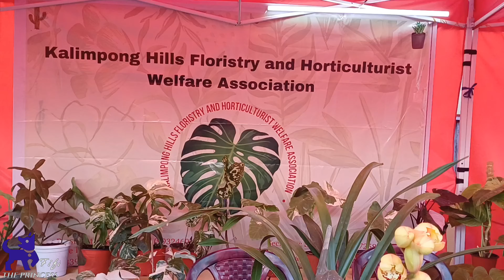NISKINU NAI PARNEY MALAI ?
Almost after 5 days got a chance to visit town and suddenly met ma old best frnd Dr. Arun and started vlogging hehehe hope you will enjoy 😉 Niskinu Nai Parney